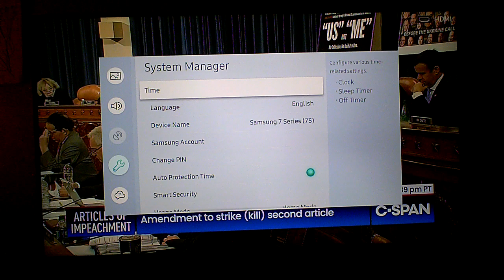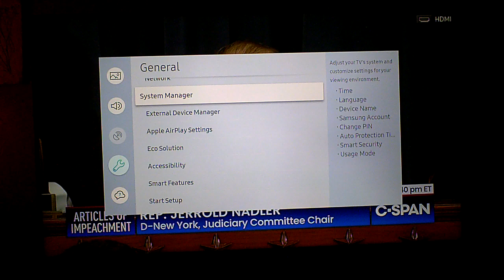thebeezerguy rants on goobermint impeach...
somebody said, hey get in this boat and we will save you... i jumped right in... oh shit... ! i got in the wrong fucking boat... :o( did i get it right in my explaining this travesty we are seeing here...? criminals, every one of them, extorting you and me for their laws and regulations on the american people...